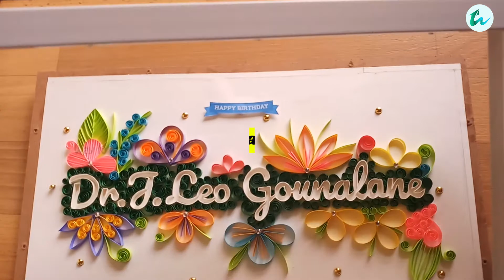How to make a Quilling Letter | Wall Hanging | Quilling Typography | Paper Quilling | Quilling Art20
Hello Guys,
Today I'll show you How to make a Quilling Letter | Wall Hanging | Quilling Typography | Paper Quilling | Quilling Art 20

order before 10 days min...
Do you love this video plz share it your friends

Quilling Gifts:

🎵 Track Info:

Title: Beautiful Days by Roa